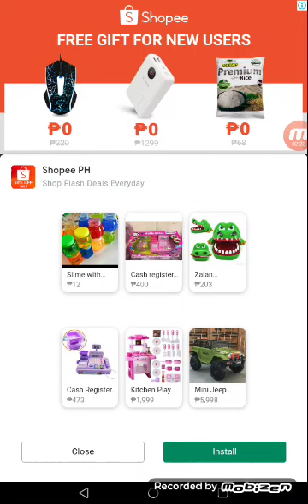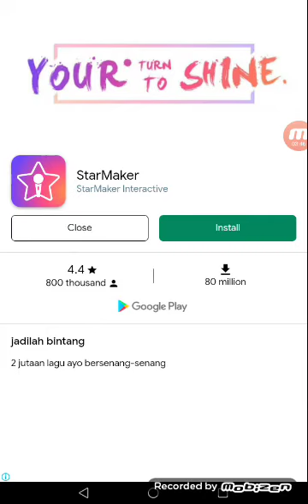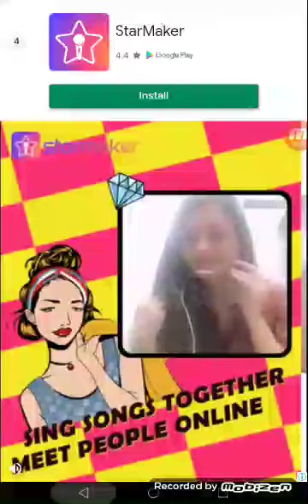Blackpink. Game and happy. Christmas. Fiam. Game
If I know the way